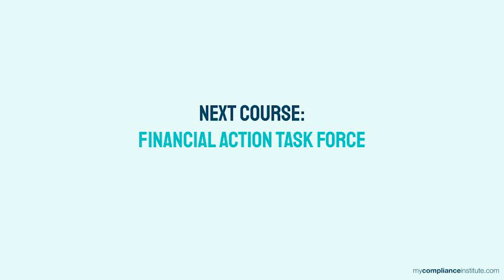[438] Course 3.3: Combating Proliferation Financing. Part 3/3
In this video we discuss how you and your business can spot clients involved in proliferation financing and stay compliant by reporting any suspicious transactions

Initially conceived as My Compliance Institute for specialized training, we've transitioned to a philanthropic approach by making our content freely accessible on YouTube. Explore topics like AML, Financial Crime, KYC, and more, as we share essential compliance insights for the benefit of all.

Unlock the secrets of Anti-Money Laundering (AML) with our comprehensive video guide!
Dive into the basics of AML as we demystify the key concepts and essential principles to keep your financial transactions secure and compliant. Whether you're a newcomer to AML or seeking a refresher, this video provides clear insights and practical tips to navigate the world of anti-money laundering. Stay informed, stay compliant – watch now to empower yourself with the knowledge to safeguard against financial crime! :briefcase::bulb